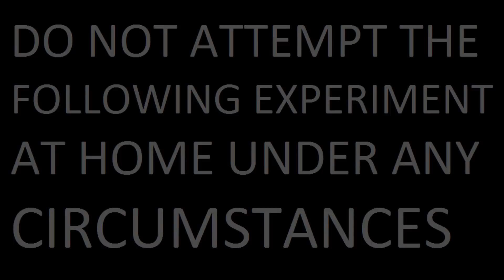Microwave Me: "Haunted Mansion" Lights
Experiment #473: "Haunted" Halloween Lights

(Rated G) It's October, so that means I'm microwaving Halloween-themed items. This time, I'm doing these "haunted mansion" lights that I got at Wal-Mart. They didn't last very long, as the battery pack was fried within seconds. I expected them to work a little longer, but they didn't even last five seconds.This is the first Halloween themed video this year but it's not the official Halloween special. That will be next episode, when I microwave something really cool and surprising. I'm hoping to get the impressive results that the person who suggested it will. In the mean time, enjoy a microwave episode that's "running something while microwaving it", which is something I enoy doing but haven't had much chance to do it this year. The haunted mansion lights didn't take long to catch fire, but the fire thankfully wasn't one to take out the microwave, as I need it for microwaving the next thing on my list for the Halloween special I plan on doing. So far I've done four Halloween specials and even more Halloween-themed videos on different shows. Microwave Me is currently in its 17th season of production and is now the second longest continually running microwave show on YouTube, while being filmed in crystal clear 1080p for the best quality and as always stars Captain Microwave stars as the show's host and producer, who for this episode uses a 1976 Litton microwave.